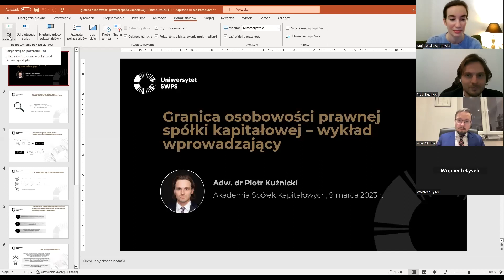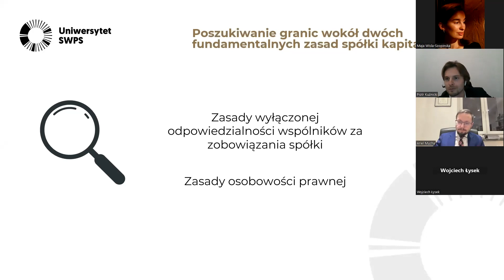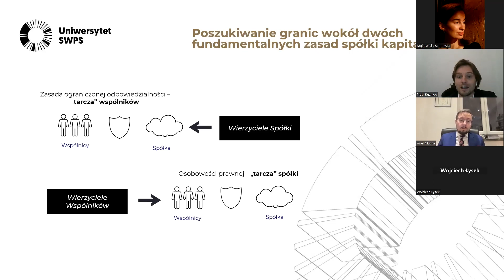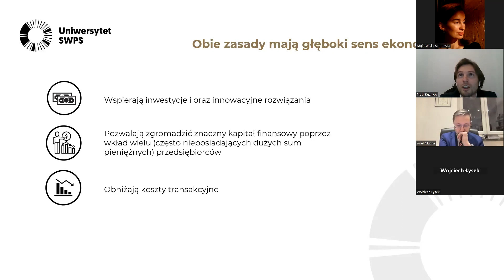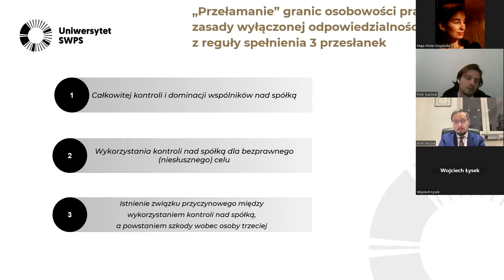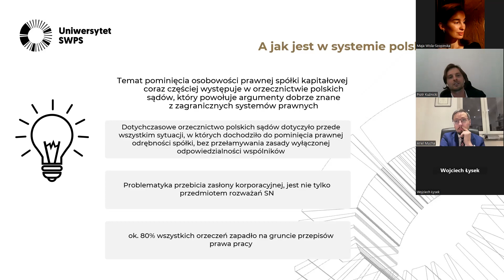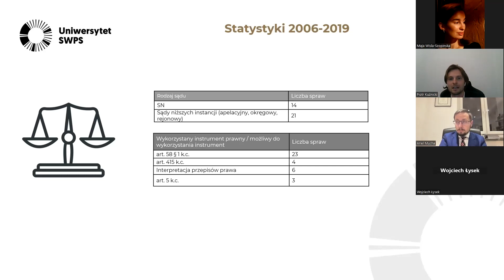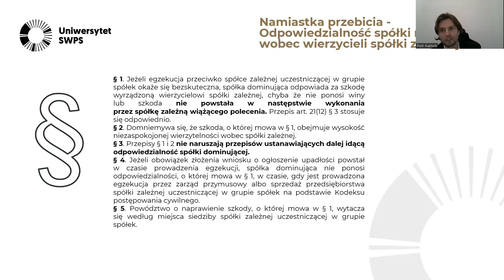Granica osobowości prawnej spółki kapitałowej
9 marca 2023 roku odbyło się pierwsze spotkanie XIII edycji Akademii Spółek Kapitałowych (ASK 2023), cyklu wykładów i dyskusji eksperckich poświęconych prawu spółek i rynkowi kapitałowemu, który organizuje Fundacja Semper Augustus we współpracy z Kołem Naukowym Prawa Gospodarczego i Handlowego TBSP UJ.

Debatę ekspercką pt. "Granica osobowości prawnej spółki kapitałowej" moderował adw. dr Piotr Kuźnicki (SWPS).
W dyskusji uczestniczyli:
- adw. dr Paweł Mazur (Rymarz Zdort Maruta),
- r. pr. dr Ariel Mucha (Uniwersytet Pedagogiczny w Krakowie),
- adw. Wojciech Łysek (Dentons).

Po debacie odbyła się sesja Q&A.

Partnerzy Główni ASK 2023:
- act Bieniak Smołuch Wielhorski Wojnar i Partnerzy. Adwokaci, Radcowie Prawni i Doradcy Podatkowi sp.p.
- CMS Cameron McKenna Nabarro Olswang Pośniak i Bejm sp.k.
- Dentons Europe Dąbrowski i Wspólnicy sp.k.
- PwC Advisory sp. z o.o. sp.k. (PwC Legal)

Partnerzy ASK 2023:
- EY Polska sp. z o.o.
- JDP Drapała & Partners sp j.
- JWMS Jakubowski Wiese Mazgaj Staszek radcowie prawni sp.p.
- SPCG T. Studnicki, K. Płeszka, Z. Ćwiąkalski, J. Górski sp.k.